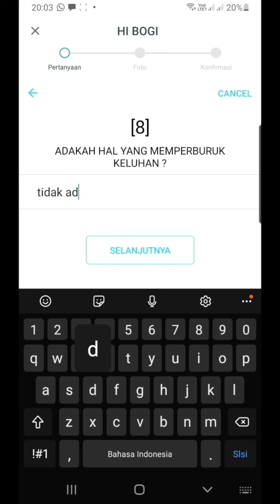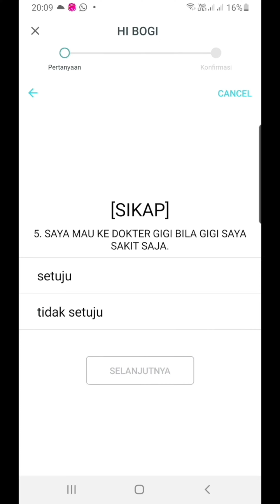user HI BOGI